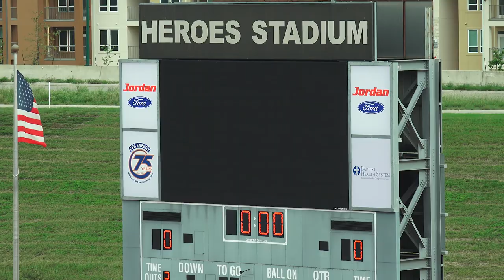Smithson Valley High School Marching Band - 2017 Rough Riders Competition at Heroes Stadium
Performance of the SVHS Ranger Band on 10/7/2017.

Placed 3rd in 6A class